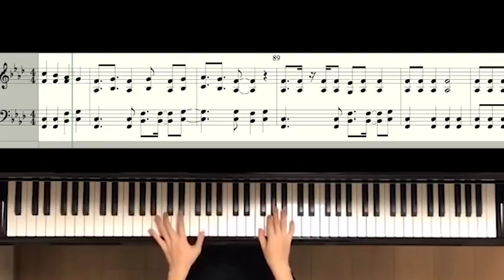【耳コピ】Ⅵ Guys Snow Man / Snow Man【楽譜】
動画を見て下さりありがとうございます💕
今回は「Ⅵ Guys Snow Man」の楽譜を作りました！弾いている映像と少し異なる部分があります💦

また、前回の夢ハリにたくさん反響がありまして、見て下さった皆様、コメントを下さった皆様ありがとうございます！
コメント返しがなかなかできておらず申し訳ないのですが、頂いたリクエストにはなるべく答えていきたいと思っています✨

楽譜の配布や販売についてもリクエストをたくさん頂いております。時間がかかってしまっていて申し訳ないのですが、配布できるようにしようと思っていますので、もうしばらくお待ち下さい🙇‍♂️🙇‍♂️🙇‍♂️